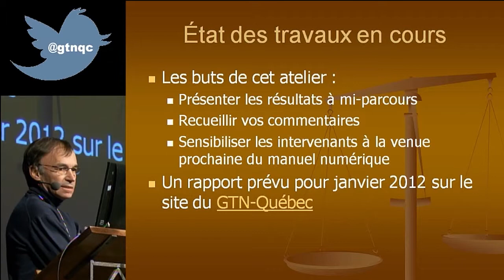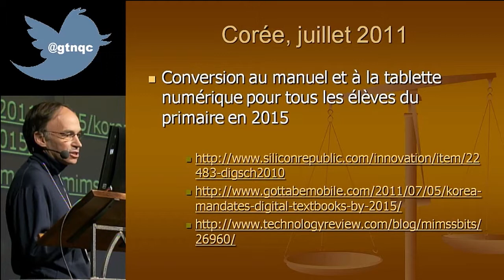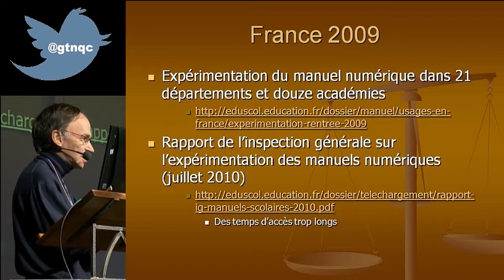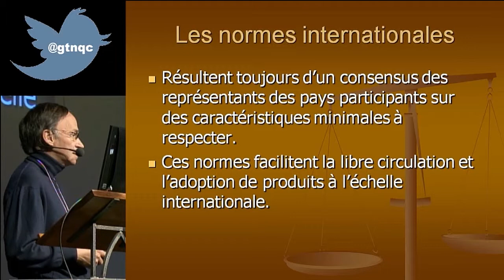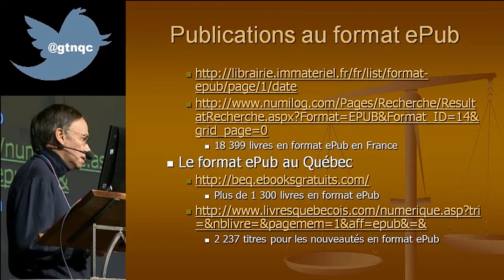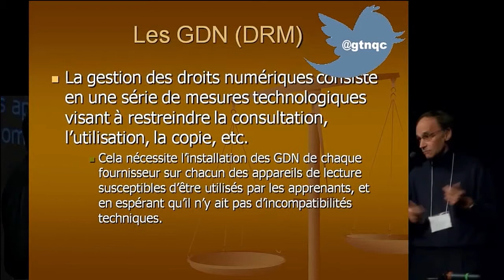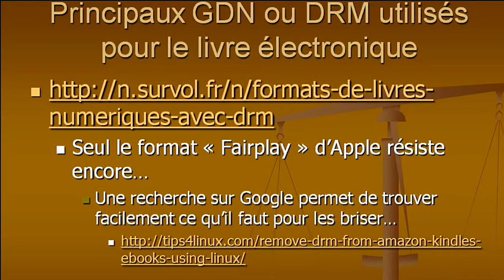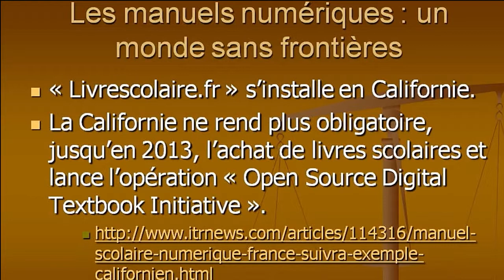Production didactique des enseignants, la gestion des droits d'auteurs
Montréal, le 29 novembre 2011 - Une conférence de Réjean Payette, consultant technopédagogique, sur les formats envisagés pour les manuels de cours électroniques, leurs modes de distribution et les normes internationales en élaboration. État de la situation sur la place respective de différents acteurs, dont les enseignants auteurs. Source: Journée d'étude du GTN-Québec